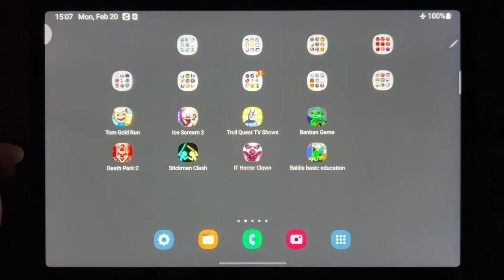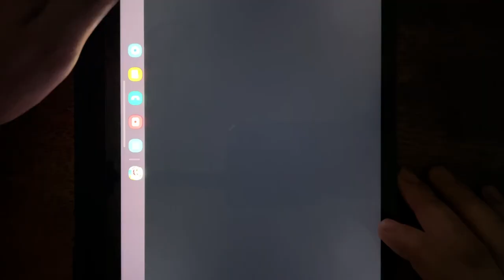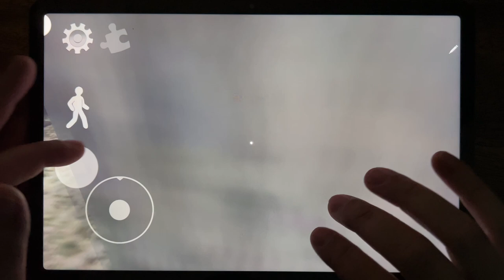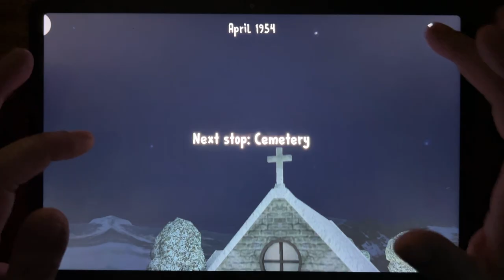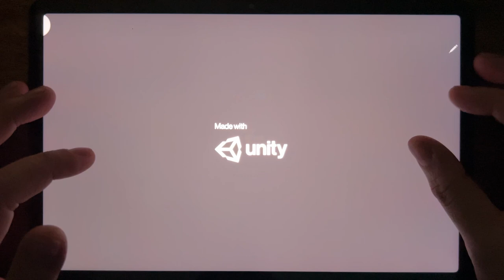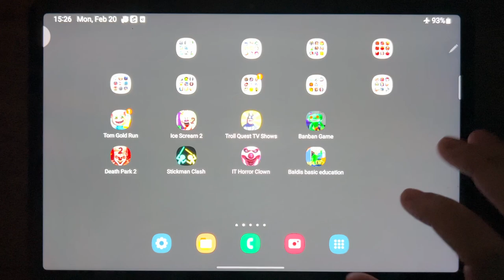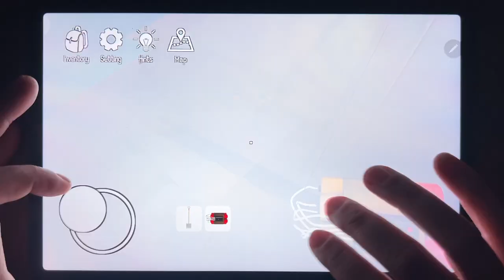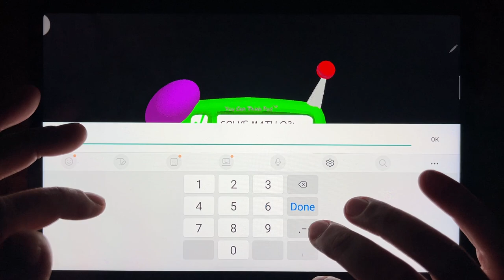Tom Gold Run, Ice Scream 2, Troll Quest TV Shows, Garten Banban, Death Park 2, Stickman Clash....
Tom Gold Run, Ice Scream 2, Troll Quest TV Shows, Garten Banban, Death Park 2, Stickman Clash, IT Horror Clown 2, Baldis Basic